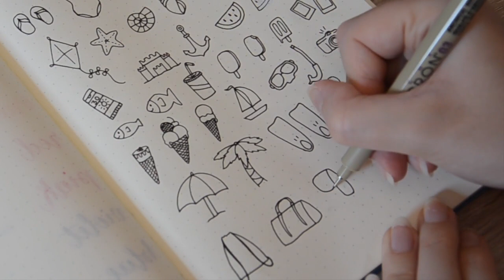SUMMER DOODLE ideas | DireiEllie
L'estate è arrivata e con lei una nuova doodle collection tutta estiva alla quale ispirarvi per decorare a tema il vostro Bullet Journal, la vostra agenda e qualsiasi altra cosa vogliate! ☀️🖊📘
Spero vi piaccia, vi aspetto tra i commenti. 🏖

Ci prendiamo un caffè insieme? Ma decaffeinato, ché sono tachicardica

Ocean - Ikson

Articoli citati/mostrati/utilizzati:
~ Leuchtturm A5 rigido puntinato
~ Pentel Touch Brush Tip
~ Pigma Micron

Un abbraccio ♥